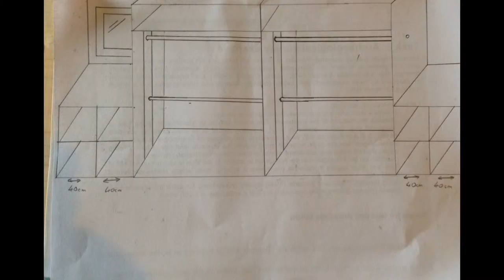Built in wardrobe